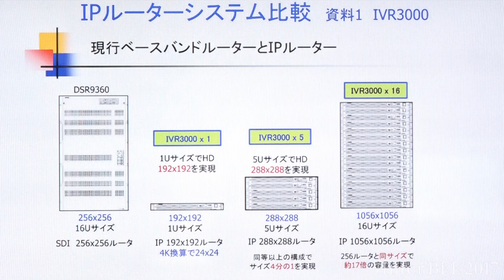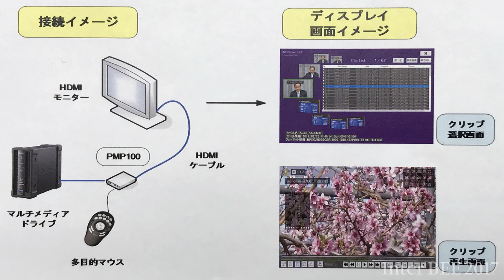【Inter BEE 2017 TV】芙蓉ビデオエイジェンシー IPビデオルーター「IVR3000」を出展 1Uサイズで4K 24×24の映像ルーティングに対応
芙蓉ビデオエイジェンシーは、Inter BEE 2017に出展し、IPビデオルーターシステムを中心に出展。
　IPビデオルーター「IVR3000」は、イーサネットIP信号に変換された3G/HD/SD信号をルーティングする装置。IPパケット化された映像ストリーム、制御信号、ファイルなどを同時に取り扱える。
　1Uのサイズで40Gを11ポート、10Gを4ポート、物理ポート 480Gを装備。HD換算で192×192、4K換算で24×24の映像ルーティングが可能。リファレンス入力でのクロック同期で動作。Vタイミングで内部処理にも対応。

　IPゲートウェイ「IPG3000」は、3G/HD/SD-SDI信号をイーサネットIP信号に変換するIP-GATEWAYユニットを収納できるように開発されたシステムフレーム。
　3Uの大きさで、 1枚で4Kに対応するSDIと10Gの変換ユニットが最大10枚実装可能。SDI→IP変換、IP-SDI 変換(双方向、片方向)、モニター系IP/SDI変換、多チャンネルFS等のユニットが収納される。

　ポータブルメディアプレーヤー「PMP100」は、XD-CAMをUSBに接続し、HDMI出力で再生。コンパクトで持ち運び可能。収録映像の確認が簡単にできる。テンキーで早送り、巻き戻しなどができる。

（株）芙蓉ビデオエイジェンシー
本社住所
〒241-0826 神奈川県横浜市旭区東希望が丘7-25
URL
出展部門 /ホール / 小間番号
映像制作/放送関連機材部門 /ホール2 /2608